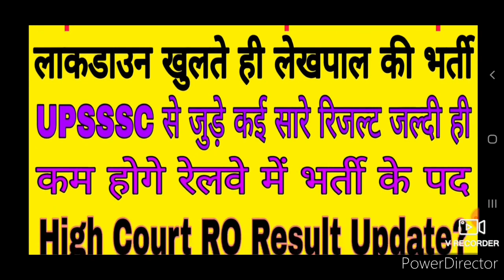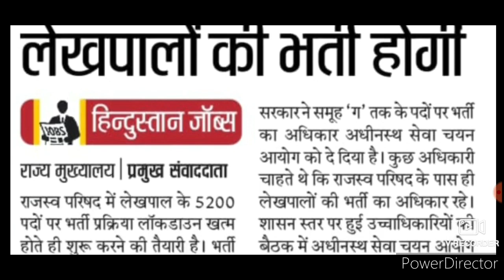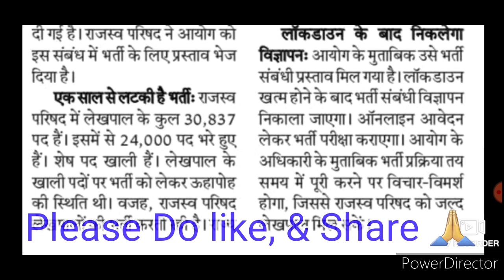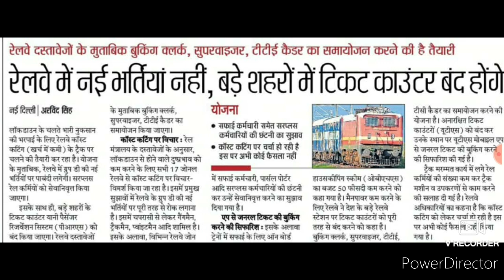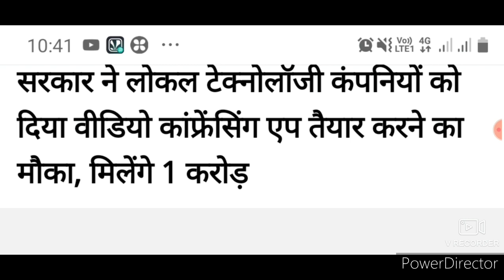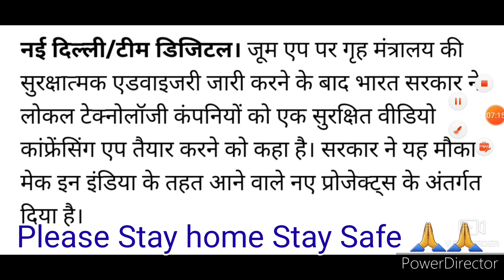Exam Update 19th April | राजस्व लेखपाल भर्ती | UPSSSC Results Update | High Court RO Result Update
News and exam update of 18,19 April..2020..
Please see video till last for all update..

To join PCS program WhatsApp at 👇👇

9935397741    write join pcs